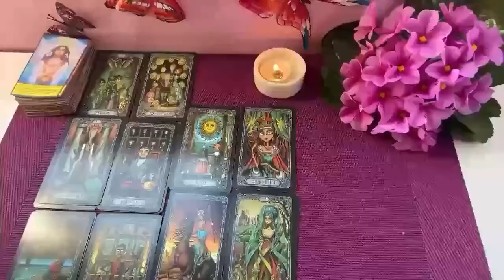CAPRICORN 🚨YOU NEED TO HEAR👂🏻 THIS, BECAUSE IT'LL HAPPEN TOMORROW!🤩 OCTOBER 2024 TAROT LOVE READING